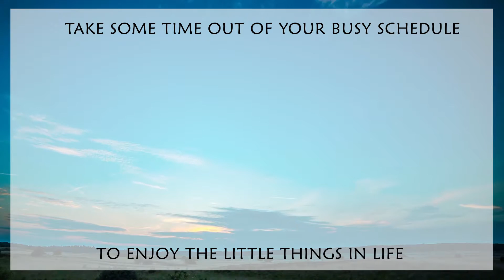Living A Healthy Lifestyle: Tip #8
Tip #8 of our Living A Healthy Lifestyle series.